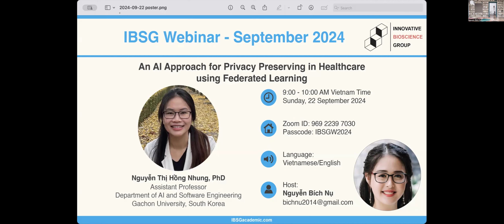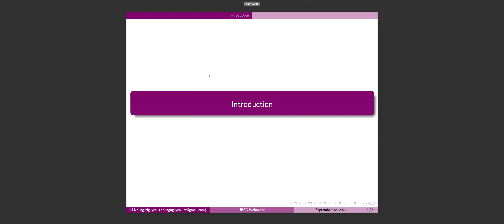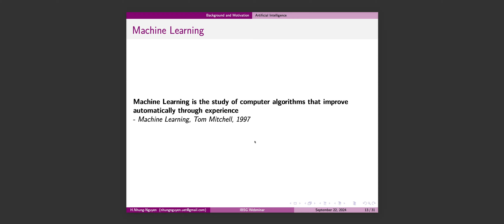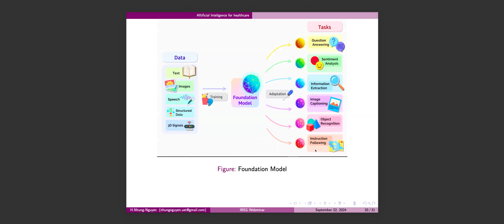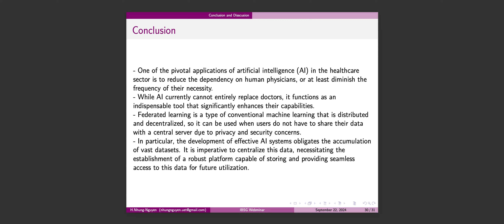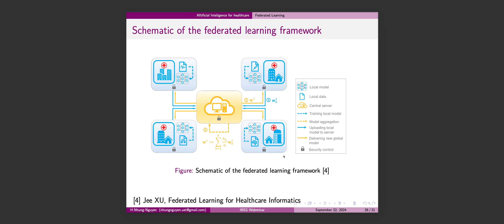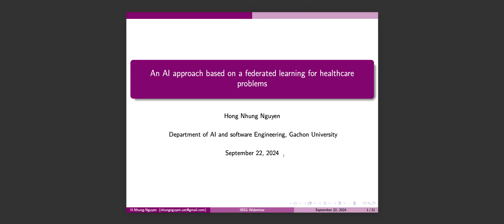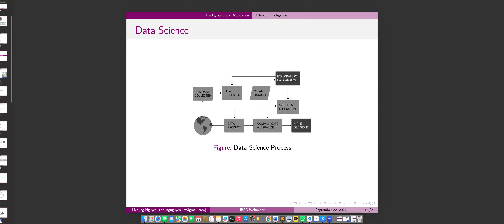IBSG Webinar 2024 | Tháng Chín | Ứng Dụng AI cho Chăm Sóc Sức Khoẻ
Trong buổi webinar chuyên đề này, IBSG hân hạnh được sự tham gia của:
Nguyễn Thị Hồng Nhung, PhD: Assistant Professor at Department of AI and Software Engineering, Gachon University, South Korea.
Chủ đề: An AI Approach for Privacy Preserving in Healthcare using Federated Learning.
Thông tin chi tiết về diễn giả xin mời quý độc giả xem tại đây
Host: Nguyễn Bích Nụ
Thời gian: 9:00 – 10:00 sáng thứ Bảy giờ Việt Nam, ngày 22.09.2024.